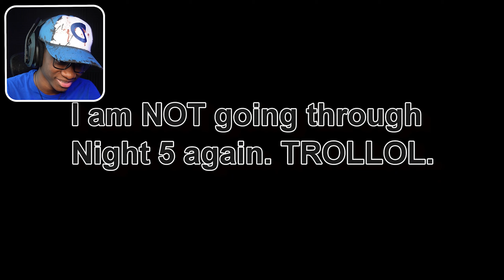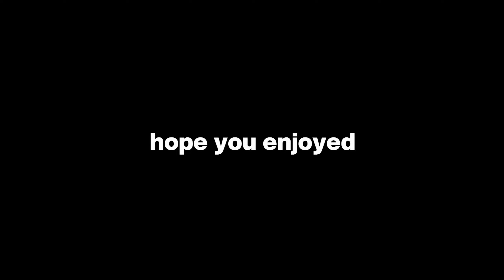Reacting To @CoryxKenshin Complete FNAF (Night 4/5 Ending)